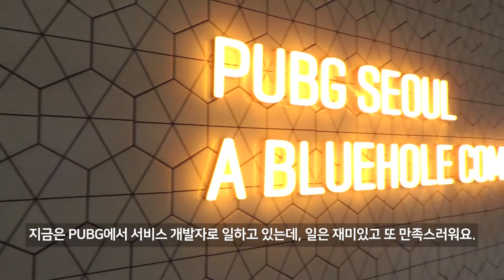'배틀그라운드' - PUBG (펍지) 개발자가 공개하는 커리어 부스트 노하우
2018년 최고의 게임 - '배틀그라운드'를 만드는 PUBG (펍지)에 근무 중인 개발자의 '인생 굴곡'으로 알아보는 IT 스타트업계에서 커리어를 부스트업! 하는 노하우.
동영상에서 언급되는 무료 코딩 강의 / 스터디는
영어로 진행되는 코딩 강의는
One of the most popular game in 2018 was definitely 'Battlegrounds' from 'PUBG'. One of the developers who work for PUBG releases the secrets of boosting your career and becoming a successful programmer!
To find out more about FREE coding classes / study group in Korea,
and if you want to turn it up a notch and become more serious about Coding,